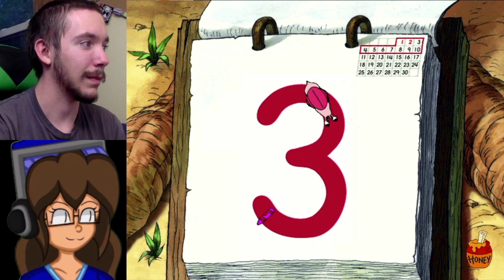Ready for Math W/Winnie the Pooh CD ROM - CRINGE-STALGIA